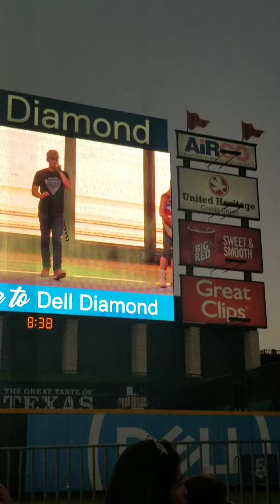Granger Smith - when the good guys win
This was a historic concert that started bringing some concerts back in the middle of covid, showing that everyone can obeys the rules and concerts can come back which is much needed!